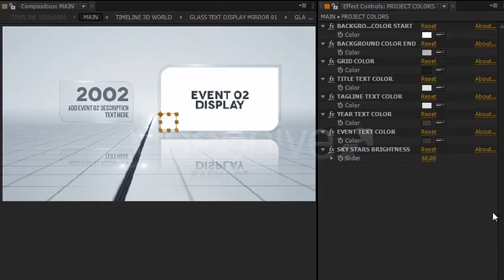Corporate Space Timeline (After Effects Project)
Corporate Space Timeline is an After Effects project for CS5 version or higher, FullHD 1920×1980, 2 minutes long, 30f/s, 12 placeholders, quick video tutorial included

Use this project to create a timeline achievements of your company and present future goals and plans. It can be also used as a video or photos gallery or as a timeline of history events.

Very easy to customize just drag and drop your media in the placeholders provided, edit year and description.

No plugins required (optional version with Optical Flares included)

6 colors included or chose your own colors

Easy to customize, add video, music, change text